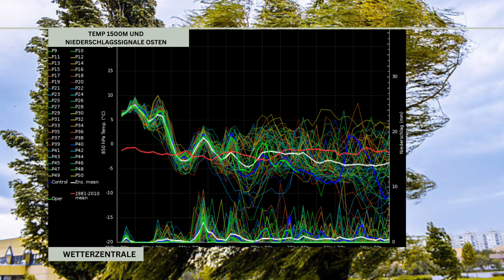Temperaturrekorde an Silvester! Wie verläuft der Jahreswechsel? Was sagen die Wettertrends?